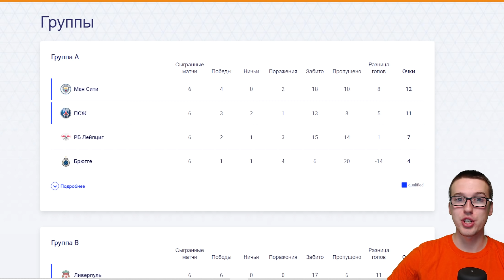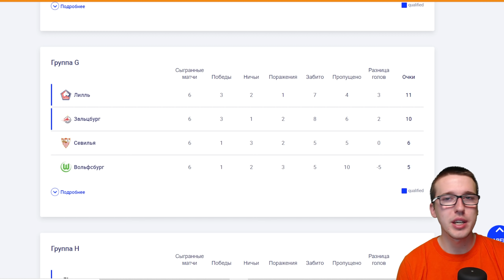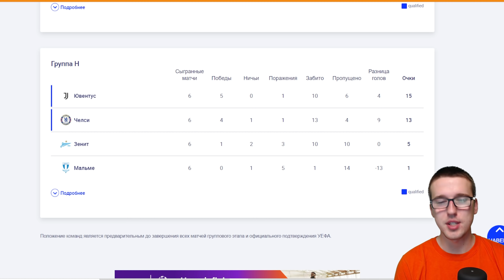Итоги Лиги Чемпионов 21/22 | Обзор всех групп | Жеребьевка 1/8 ЛЧ